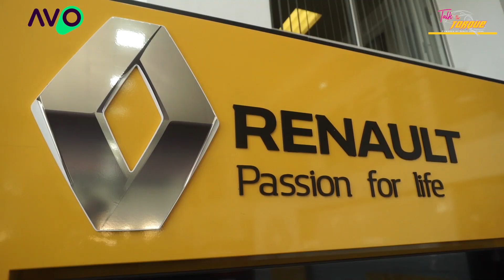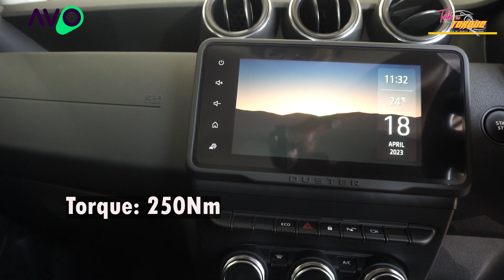Motus Renault Edenvale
Introducing another one of our amazing dealers in our network: 𝗠𝗼𝘁𝘂𝘀 𝗥𝗲𝗻𝗮𝘂𝗹𝘁 𝗘𝗱𝗲𝗻𝘃𝗮𝗹𝗲.

We appreciate all our followers who purchase vehicles from the dealerships that we showcase on our platform.

Also featured in this video is the car review for:
𝐑𝐞𝐧𝐚𝐮𝐥𝐭 𝐃𝐮𝐬𝐭𝐞𝐫 𝟏.𝟓 𝐈𝐧𝐭𝐞𝐧𝐬 𝐄𝐃𝐂
🚗80kW
🚗250Nm
🚗4.8L/100km
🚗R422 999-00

Looking for a new vehicle? We only advertise for trustworthy, bank-accredited dealerships.
Alternatively, please contact our admin team at 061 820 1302 for demo or pre-owned vehicles.

Women In Motoring South Africa

RADA - Rape Alchohol Drug and Abuse
TalkTheTorque powered by Seriti Solutions
motoringwomenoftheyearawards powered by MFC, a division of Nedbank and Avo SuperShop